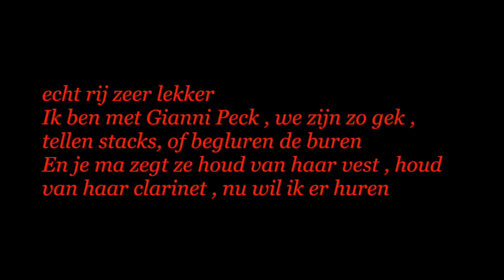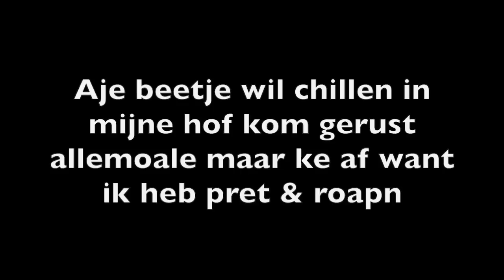G Goran - pret en roapn Lyrics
Zelfgemaakt
Geen haat aub.
gwn vo de lol jeweetwel poepke.